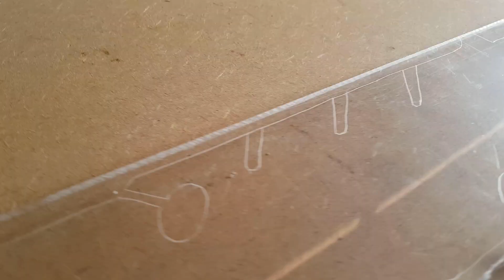GUARDIAN SWORD BUILD - Legend of Zelda Breath of the Wild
Building the guardian sword from The Legend of Zelda, Breath of the Wild out of Acrylic because...why not...enjoy :).